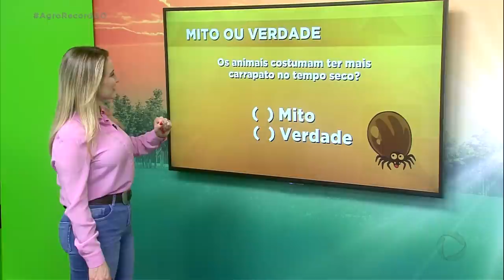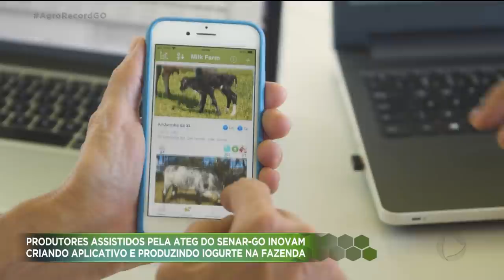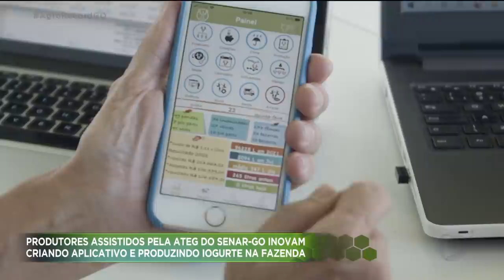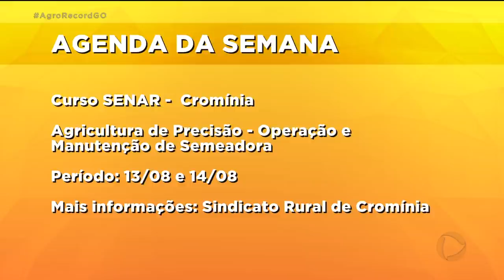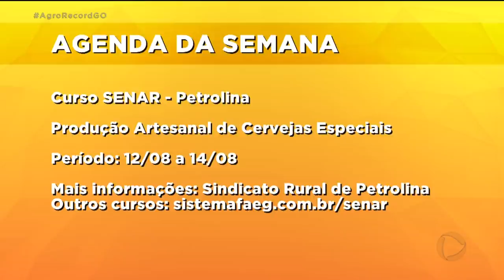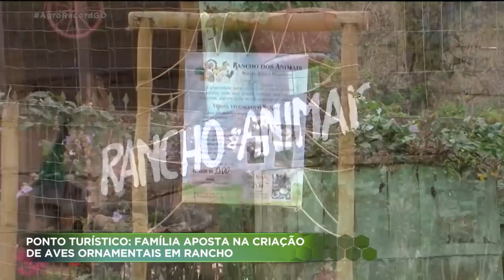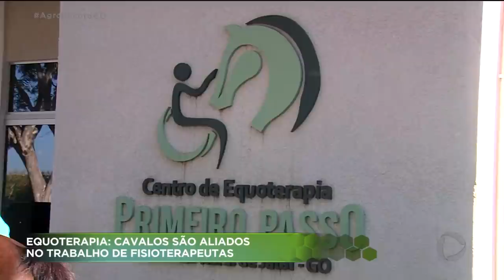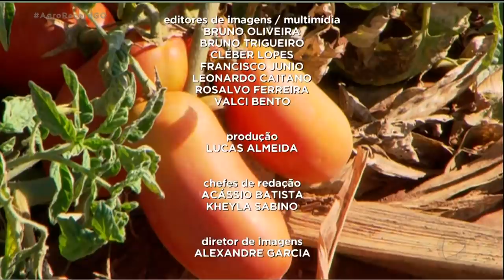AGRO RECORD PROGRAMA COMPLETO - 08/08/2021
Produtor de tomate industrial fala sobre desafios e perspectivas pra produção da safra desse ano.
Colheita do milho safrinha no sudoeste goiano está em pouco mais da metade das lavouras e o produtor espera que o preço pago pela saca compense um pouco das perdas na produtividade.
Os resultados obtidos através da equoterapia método terapêutico que utiliza o contato com cavalos para para o tratamento de pacientes com necessidades especiais.